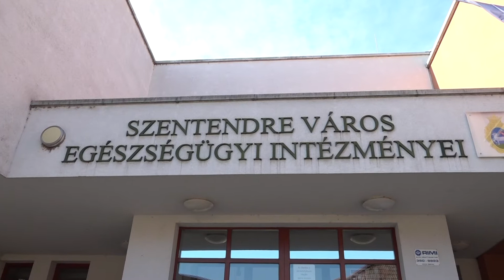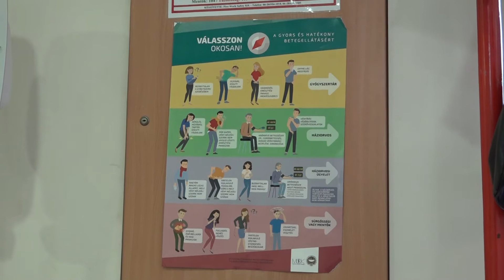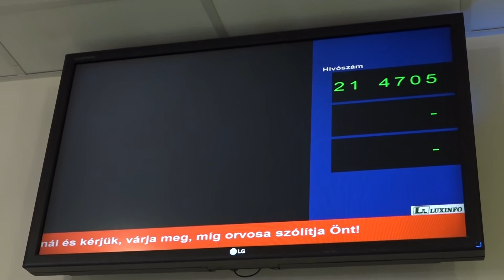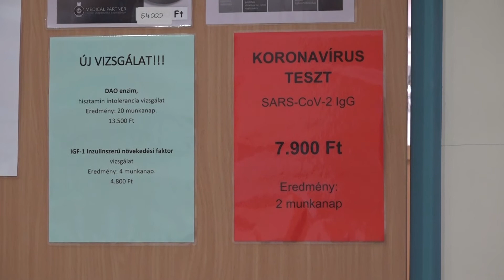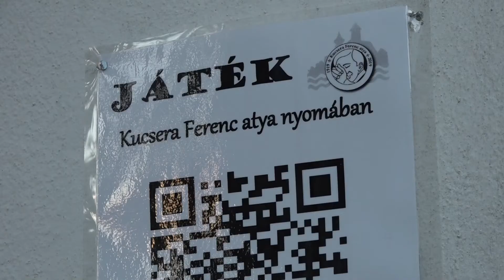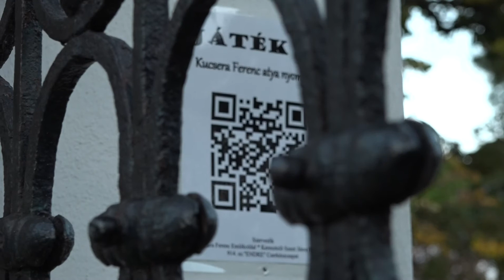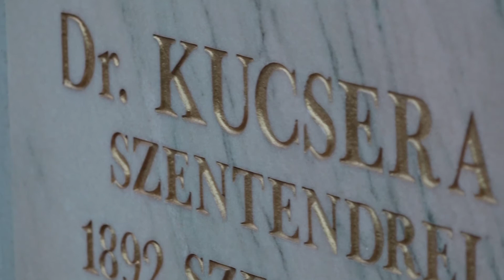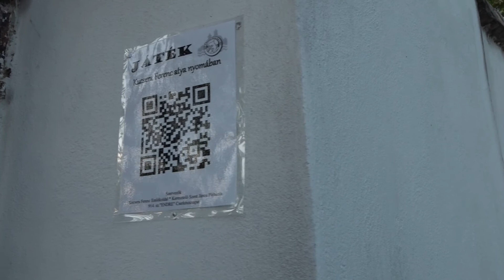Szentendre Ma / TV Szentendre / 2020.10.12.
Koronavírus - Vár a teszt eredményére Szentendre polgármestere és alpolgármestere
SZEI - Kérhető a PCR tesztelés október elsejétől
Kucsera Ferenc - Játékot indítottak a mártírként meghalt káplán születésnapja alkalmából
Fények sötétedés után - Hangulatvilágítás a Japánkertben